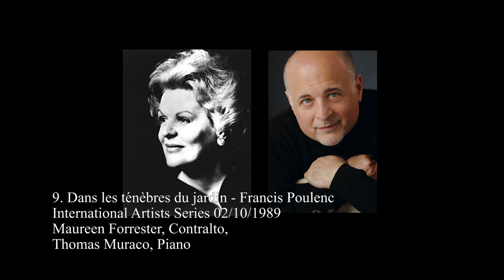9. Dans les ténèbres du jardin - Francis Poulenc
International Artists Series,
Maureen Forrester, Contralto
Thomas Muraco, Piano
 02/10/1989